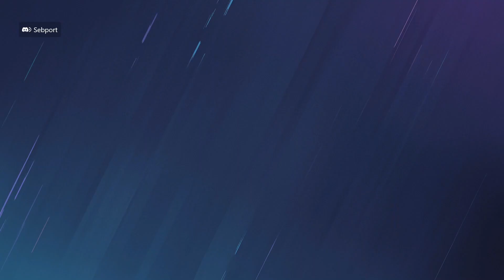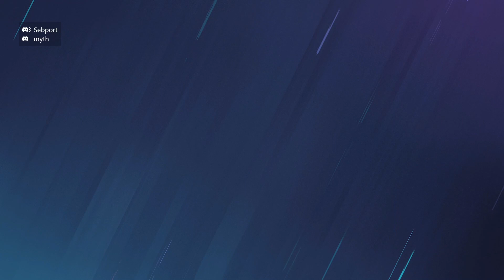Grind To Plat Pt 17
Welcome to my YouTube gaming channel! Here you'll find a variety of content related to gaming, from reviews and playthroughs to tutorials and more. I specialize in retro games but also enjoy modern titles, so there's something for everyone. Whether you're looking for a nostalgia trip or a peek at the newest releases, I've got you covered.